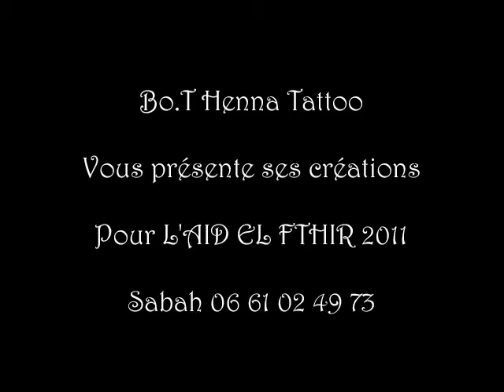Henna AID 2011 par Sabah Bo.T Henna Tattoo Mulhouse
Je vous propose de vous faire de jolie bijou de peau pour vous embellir le jour de vos fiançailles, mariage, baptême, anniversaire ou toutes occasion pour vous rendre encore plus belle que vous ne l'êtes déjà... Contactez moi au 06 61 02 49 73  Sabah je suis de Mulhouse mais je me déplace dans un rayon de 150km... à Tres bientôt...